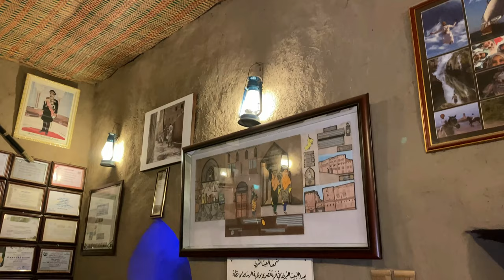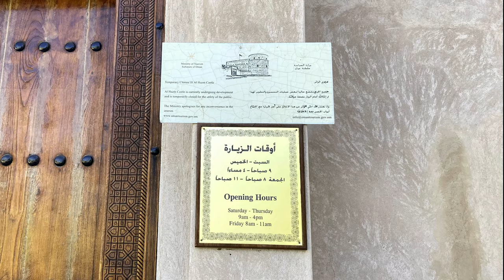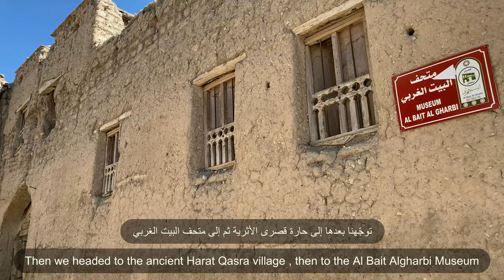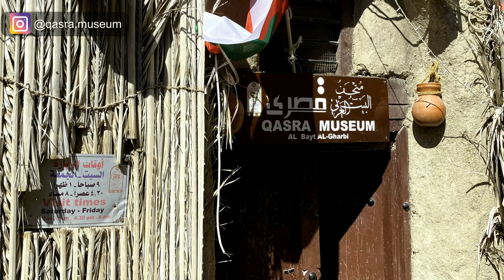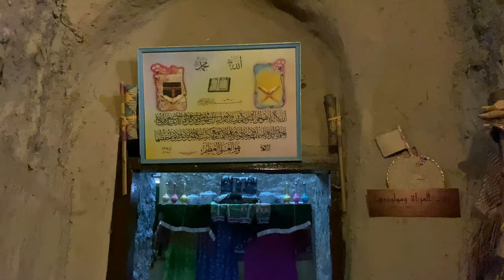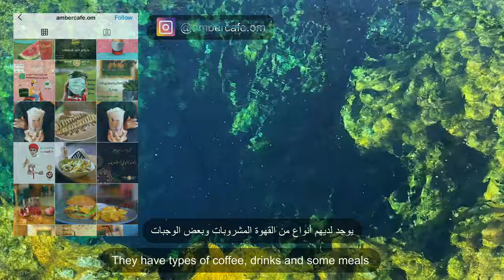Rustaq, Oman [Walking Tour 4K]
Today we will accompany you on a trip to one of the most beautiful places in the Sultanate of Oman, the Walayat of Rustaq.
We will take you on a tour around Al Hazm Fort, then Al Rustaq Fort, then we will go to explore an old heritage alley called Haret Qusra.
Then we will go to visit the Al-Bait Algharbi Museum, which has gained great fame in the recent period, especially after the owner of the museum won the Sultan Qaboos Award for Volunteer Work for the year 2019.
Then we will conclude the trip with a quick tour to the famous Ain Al Kasfa hot spring.
Have Fun Watching!
Thanks 😊